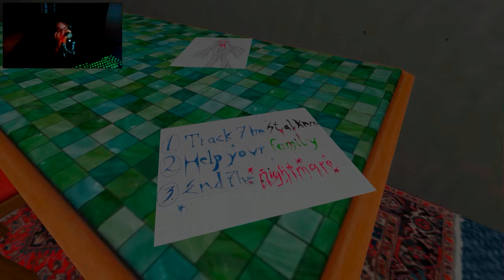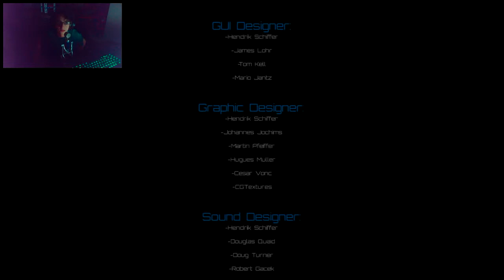Freinds Play Horror {Kyle} - Stalked@Home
WATCH ME LIVE:
 fu_da_beech
VINE:
 Gwampian